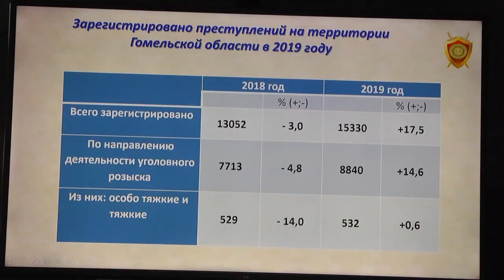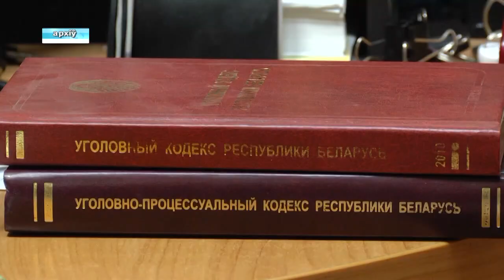Коллегия прокуратуры Гомельской области по итогам работы в 2019 году